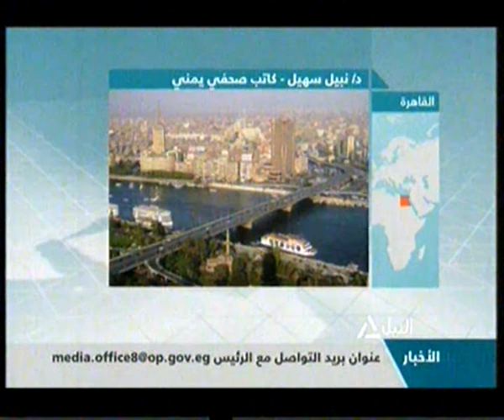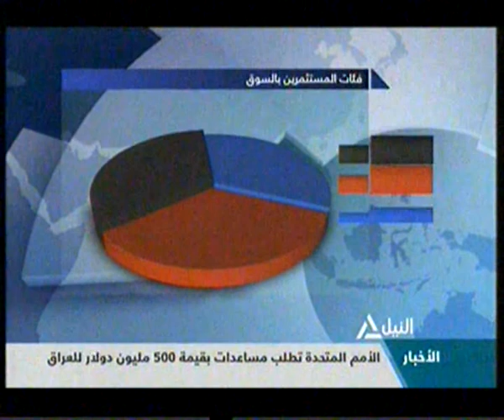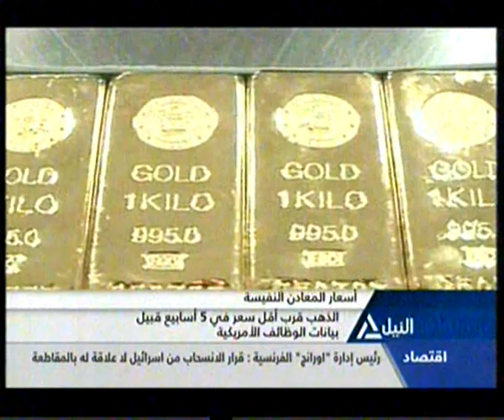بانوراما النيل الثانية عشر ظهراً 5-6-2015